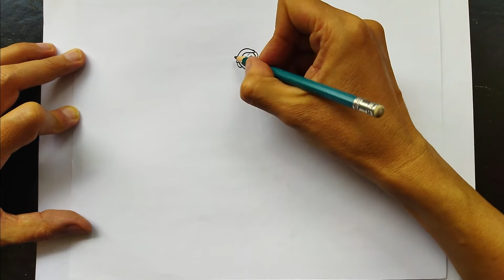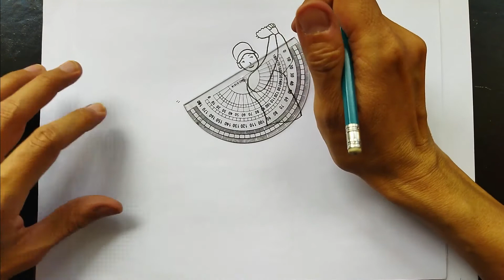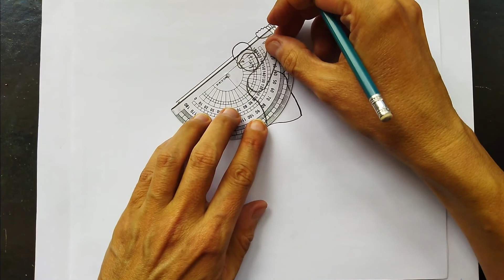🏌🏻Cómo dibujar UNA MUJER JUGANDO GOLF🏌🏻 How to draw A WOMAN PLAYING GOLF😃✏️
En este video te muestro una guía para dibujar UNA MUJER JUGANDO GOLF; trazo a trazo, quedando un dibujo listo para colorear a tu gusto.

Espero que este video te sea de utilidad, lo veas hasta el final y practiques a diario en tu hogar, con tus familiares y amigos, ya seas un niño un joven o un adulto.

Si tienes alguna inquietud o sugerencia déjala en los comentarios por favor.

GRACIAS A TODOS, ¡estudiantes, artistas, dibujantes, emprendedores y aprendices por su apoyo!
¡Poco a poco va creciendo nuestra familia artística y por supuesto nuestra pasión por el lápiz!
¡Bendiciones!

Descargo de responsabilidad de afiliados: la descripción puede contener algunos enlaces de afiliados, lo que significa que recibiré una pequeña comisión sin costo adicional para ti si decides comprar cualquiera de los productos o servicios recomendados. Esto ayuda a respaldar el canal y nos permite seguir haciendo videos. ¡Gracias por el apoyo!